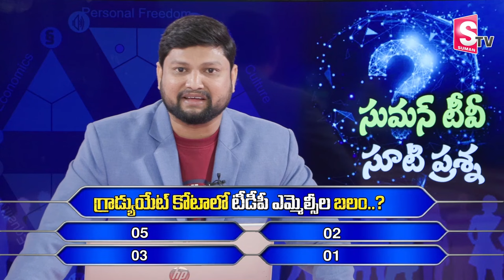SumanTV Quiz On Andhra Pradesh Legislative Council | Episode 1 | AP Politics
Watch► SumanTV Quiz On Andhra Pradesh Legislative Council | Episode 1 | AP Politics @SumanTVNews @sumantvlive